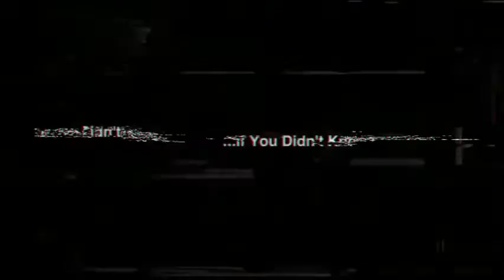2017 Elite Girls Showcase | Game 7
Showcase game 2 v 3